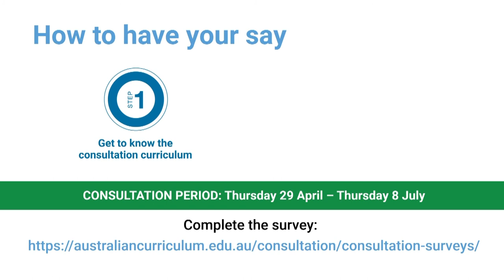Q&A with David de Carvalho on the Australian Curriculum Review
ACARA CEO David de Carvalho answers a question we received on the Australian Curriculum, “the language used in the curriculum is either waffly or over technical. Why can’t it be in plain English?”